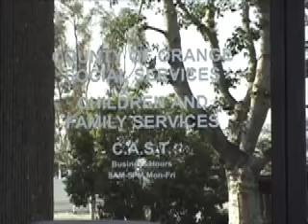Francyne Nguyen - CAST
OC News